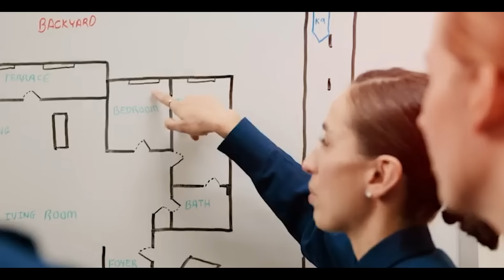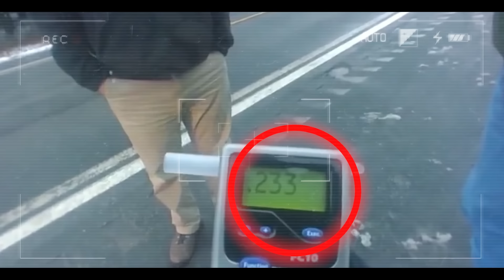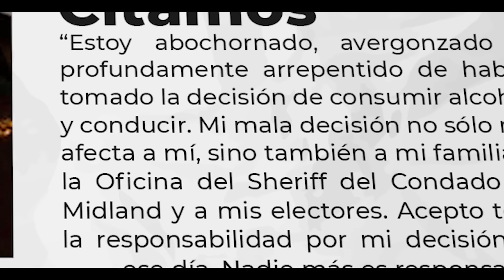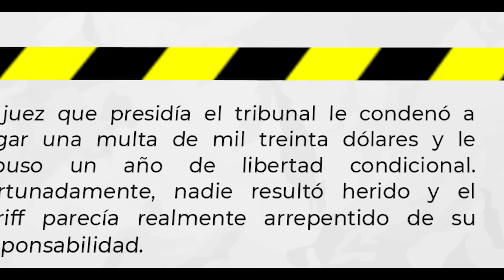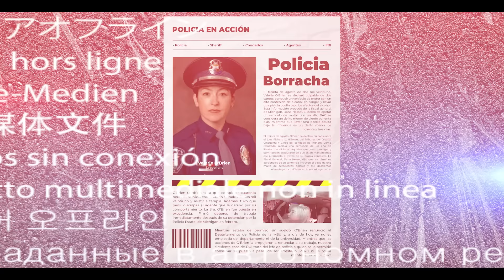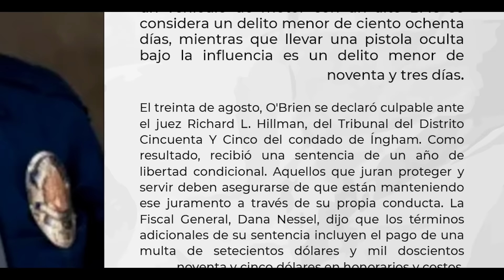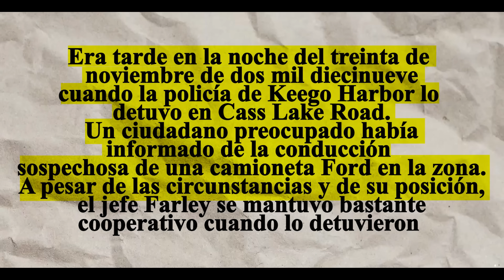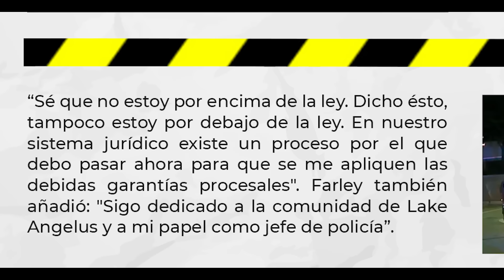Cuando Los Policías Cometen GRANDES Errores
Gracias.